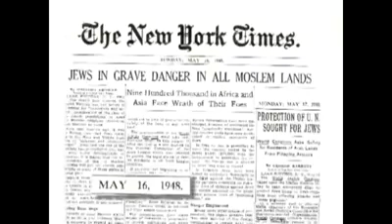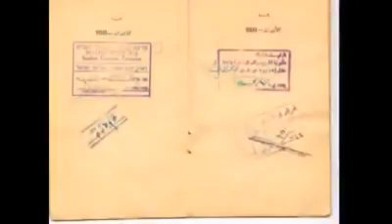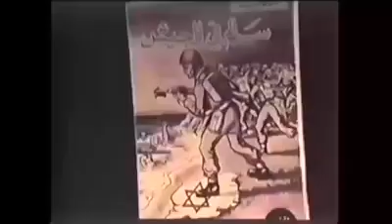Jewish refugees from Egypt